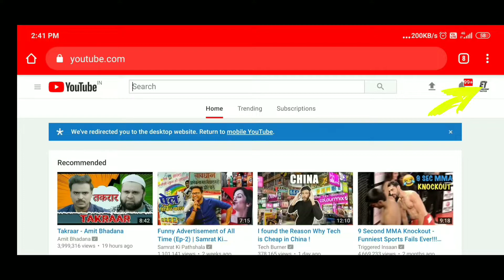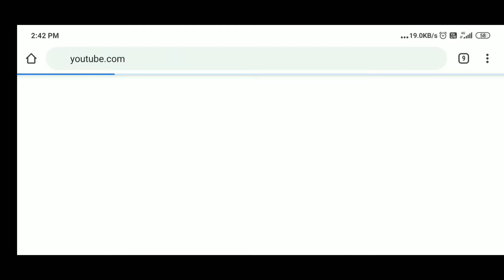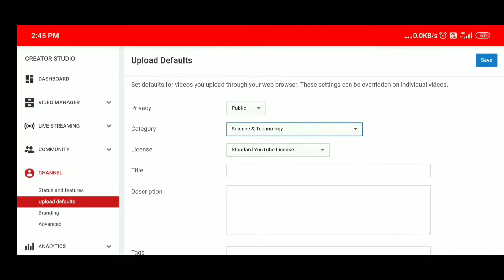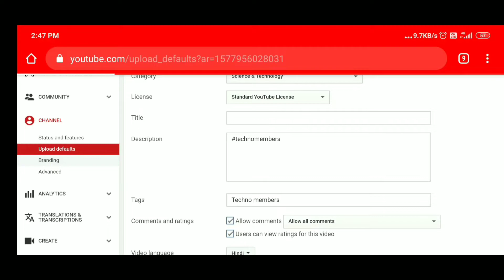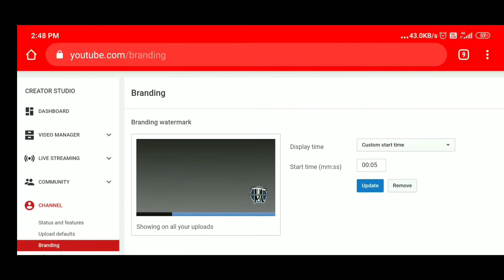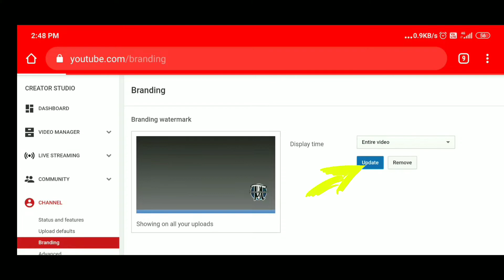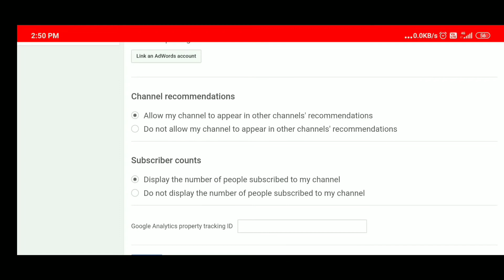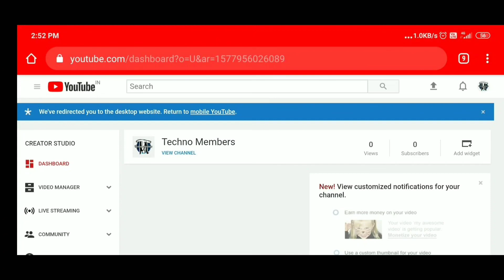How to create a YouTube channel and Earn Money in 2020 | मोबाइल से खुद का YouTube चैनल कैसे बनाये।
In this video i showed you how to create youtube channel and money in 2020
you can start YouTube channel and earn Money online in 2020
if you want to make Youtube channel and earn Money from youtube so watch this video.

इसमें आप सिख सकते है के यूट्यूब पर चैनल कैसे बनाये
यूट्यूब से पैसे कैसे कमाये
ऑनलाइन पैसे कैसे कमाये
मोबाइल से खुद का YouTube चैनल कैसे बनाये।
ये सब इसमें मैंने सिखाया है । आप इस वीडियो को देख कर सिख सकते है।
Techno memners